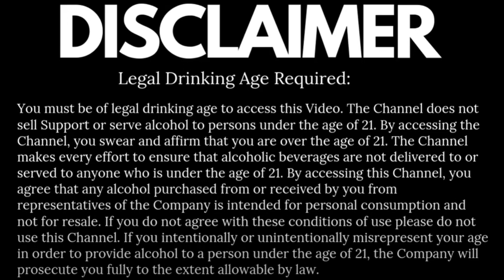Why do people dislike Gurkha so much?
The cigar has a very mild, creamy, oaky flavour with a very little undertone of black pepper. enormous smoke emissions It has a wonderful, broad appeal. The oaky aftertaste is replaced by the flavour of black coffee.
The Gurkha Real was one of the new product lines that Gurkha unveiled at IPCPR 2019. This uncommon blend of cigars has a Dominican colour binder, a Dominican criollo 98 ligero and seco filler, an Ecuadorian Connecticut wrapper, and Nicaraguan secos fillers. The smoke's body is classified as medium.
At least four reviewers each conducted a blind, unbranded evaluation of one Gurkha cigar. Before starting to smoke, they had no notion what they were doing. The ratings reflect the average of each reviewer's ratings, which weeds out extreme cases.